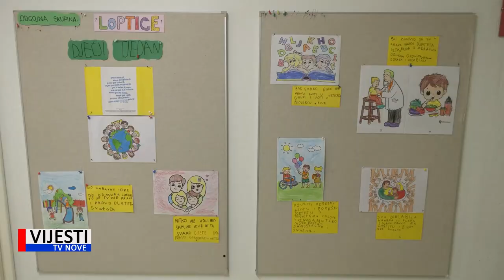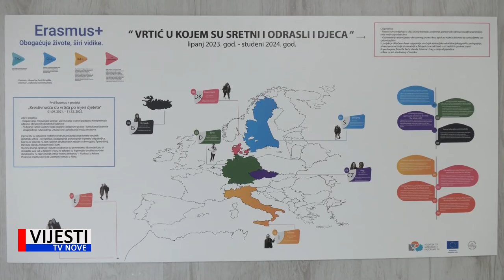Vijesti TVN - Labinski Dječji vrtić Pjerina Verbanac ulaže značajna sredstva u edukaciju djelat